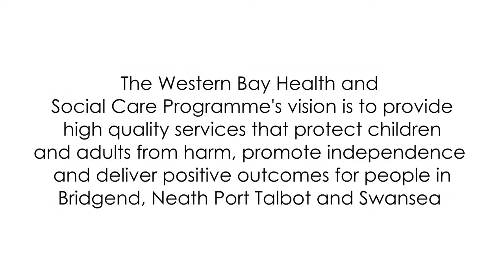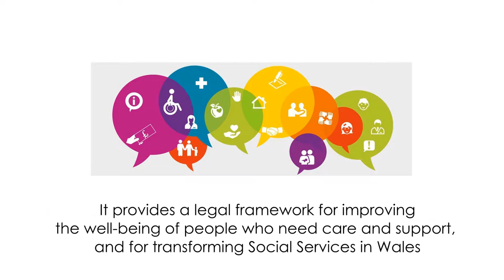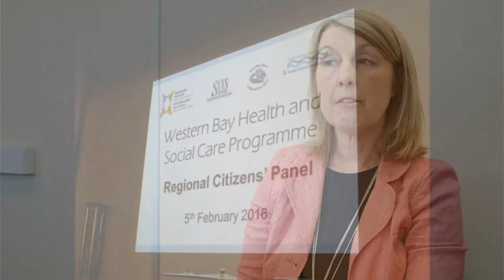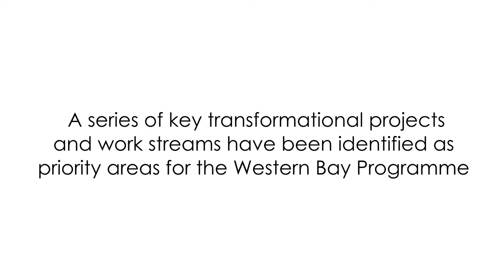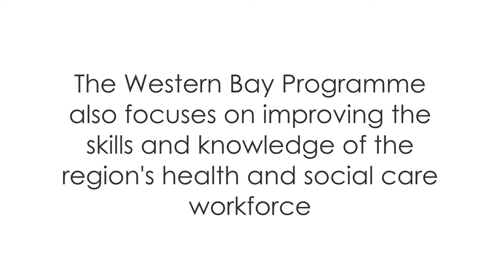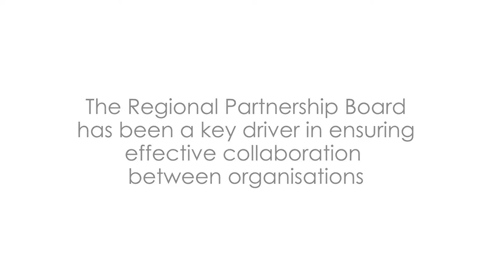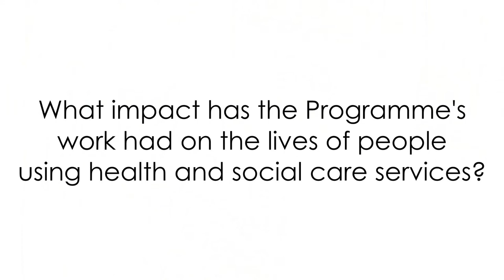Western Bay Health and Social Care Programme - An Introduction - 2017